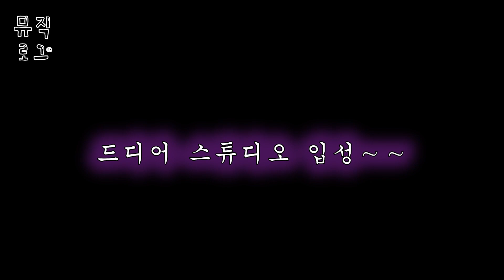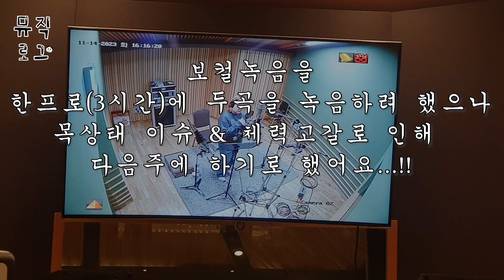[뮤직로그 5화] 이번 앨범에 수록된 '굶주린 사자' 곡 보컬녹음 했어요~!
안녕하세요 여러분! 쪼대로라이프의 이지선 입니다 :)
최근에 곡을 발매하고나서의 첫 영상인데요..!!
앨범에 수록된 '굶주린 사자'라는 곡의 보컬녹음 장면을 담은 영상입니다

재미있게 봐주시고 이번에 새로 낸 '야생동물' 앨범 많이 들어봐주세요~!!